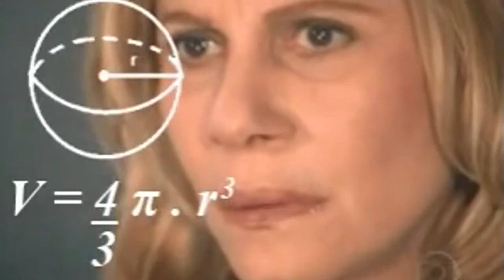Tudo sobre a serie Spin-Off de Game of Thrones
Confira tudo que sabemos e que pode aparecer na serie derivada de Game of Thrones!
Nomes confirmados no Elenco:
    Naomi Watts
    Josh Whitehouse
    Naomi Ackie
    Denise Gough
    Jamie Campbell Bower
    Sheila Atim
    Ivanno Jeremiah
    Georgie Henley
    Alex Sharp
    Toby Regbo
    Miranda Richardson
    Marquis Rodriguez
    John Simm
    Richard McCabe
    John Heffernan
    Dixie Egerickx